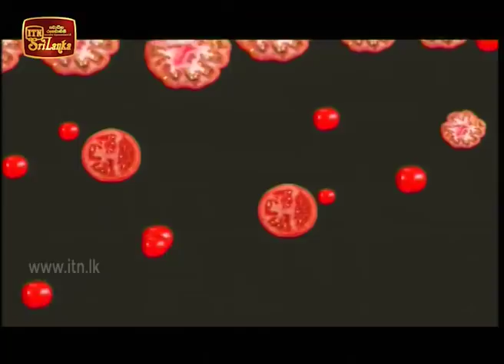Cook With Fun - (2018-10-27) | ITN